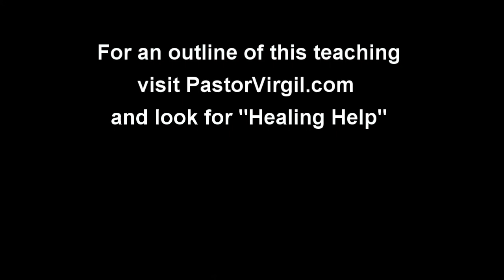Healing Help 53 : Holy Spirit Special Sauce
God wants you healed and so do we. These lessons are designed to help you receive your healing and prepare you to help others receive theirs. For a written copy of this teaching visit pastorvirgil.com

Visit us online at FCFTucson.org
Support FCFTucson through our Secure Giving Online Page.
Need Prayer? Submit prayer requests here.
Tell us Your Story: We’d love to Celebrate with you. Praise Reports.

Get Social! Come follow us online!

If you are blessed by our teachings please consider sharing our channel or our teachings with others.  There is no greater compliment that we can receive.  Thank you.